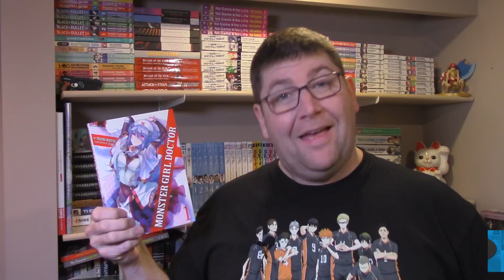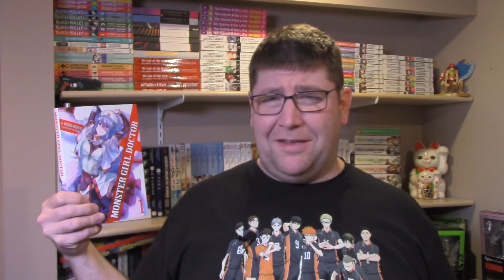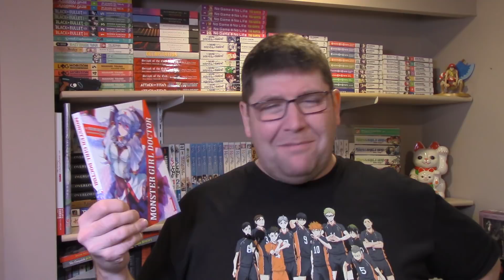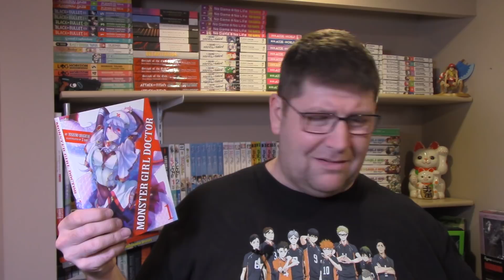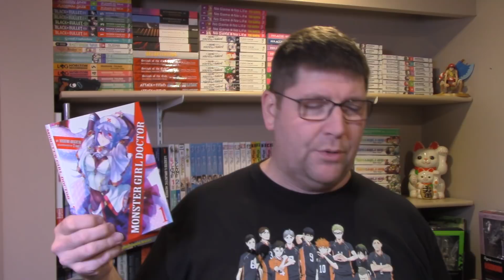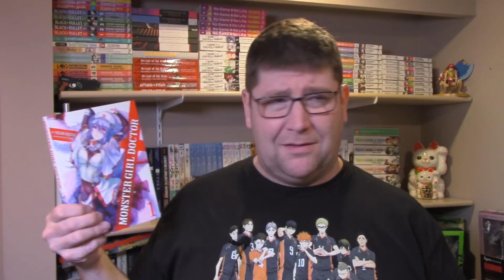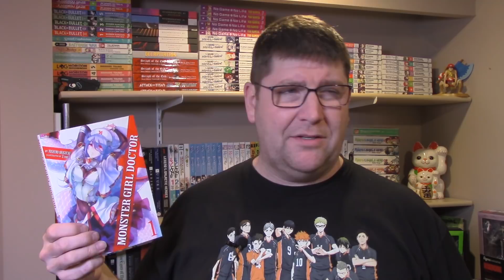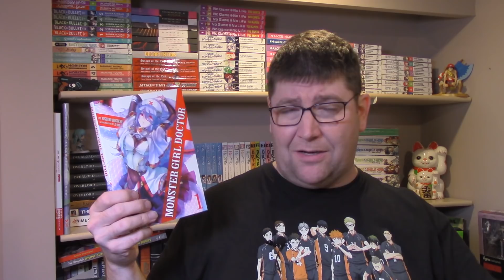Monster Girl Doctor Volume 1 Light Novel Review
Review of the light novel Monster Girl Doctor Volume 1 by Yoshino Origuchi

TITLE: Monster Girl Doctor
AKA: Monster Musume no Oisha-san, モンスター娘のお医者さん, Doctor for Monster Girls
AUTHOR: Yoshino Origuchi
ILLUSTRATOR: Z-ton
PUBLISHER (English): Seven Seas
RELEASE DATE (English): December 19, 2017
PURCHASE (Amazon.com)

PUBLISHER (Japan): Dash X Bunko
RELEASE DATE (Japan): June 24, 2016
VOLUMES RELEASED (Japan to Date): 3 (Most recent released June 23, 2017)
ANIME SERIES: None

Mailing Address:
L4N 5Z2